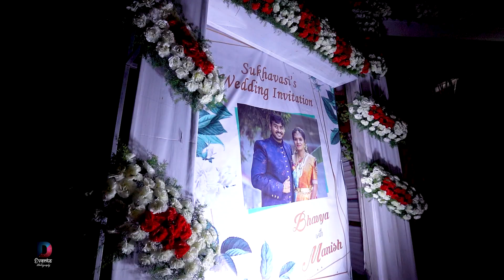Bhavya weds Manish Wedding Cinematic Teaser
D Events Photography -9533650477